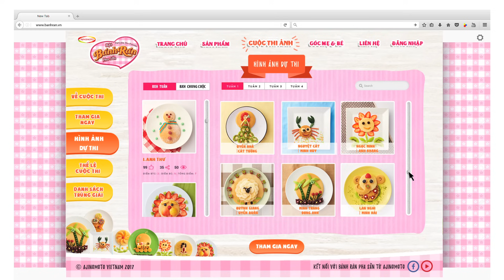Ngôi Làng Bánh Rán Diệu Kỳ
Mẹ và Bé hãy cùng nhau khám phá những điều bất ngờ và sự kỳ diệu trong ngôi làng Bánh Rán từ Ajinomoto nhé ;)
Và tham gia ngay cuộc thi ảnh "Sáng tạo Bánh Rán - Rộn ràng hè vui" để có cơ hội du lịch đến Đất nước Nhật Bản xinh đẹp dành cho 3 người! Nhanh tay lên thôi ;)
Bột Bánh Rán Pha Sẵn từ Ajinomoto